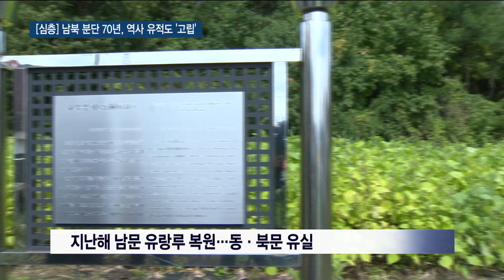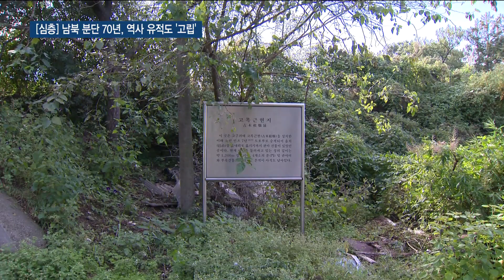[심층-접경지에서 본 서해평화 희망과 과제] 2. 남북 분단 70년, 역사 유적도 '고립' [인천]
접경지역 교동도를 찾아가 남북 교류를 위한 '과제와 희망'를 점검하는 기획보도 두 번째 시간입니다.
오늘은 북한 접경 지역에 방치되고 있는 유적지들의 관리 실태를 점검합니다.